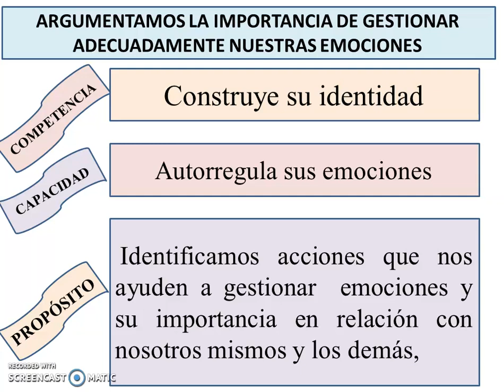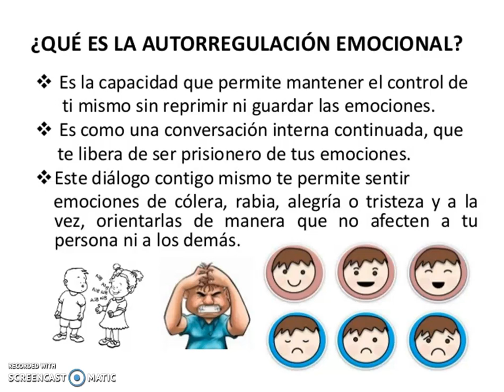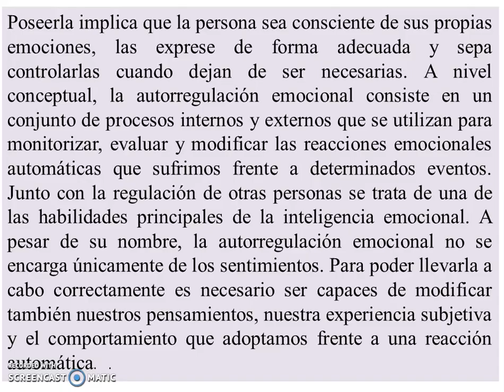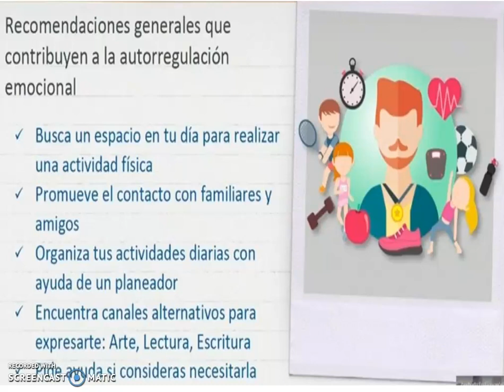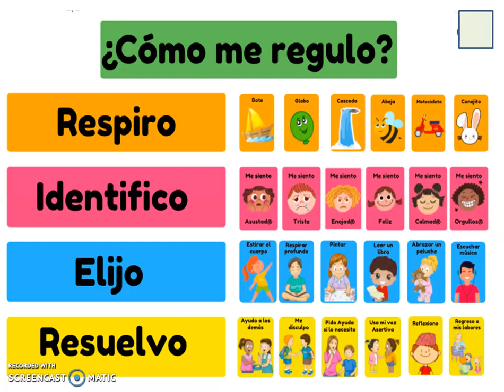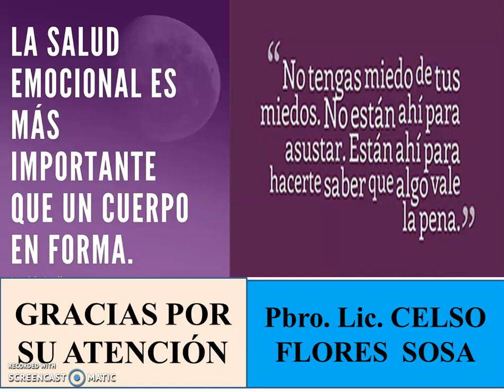ARGU,MENTAMOS LA IMPORTANCIA DE GESTIONAR ADECUADAMENTE NUESTRAS EMOCIONES